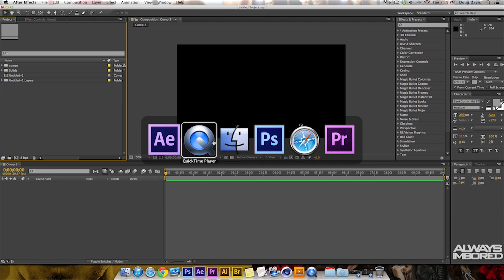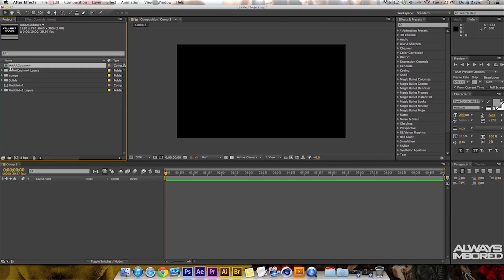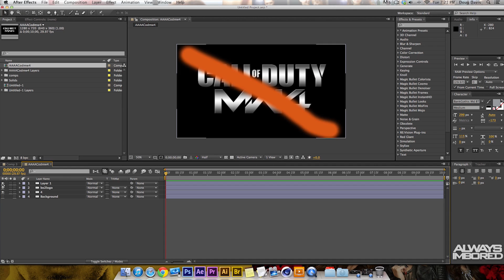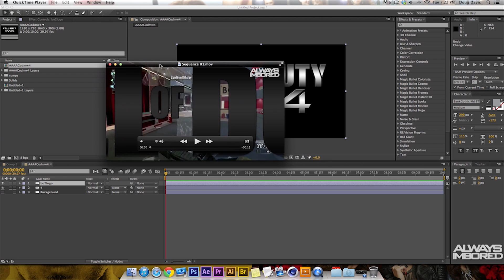Use Photoshop PSD files in After Effects CS6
Use Photoshop CS6 PSD files in After Effects CS6! In this tutorial i show you how, it's very detailed and straight to the point. If you need help leave feedback!